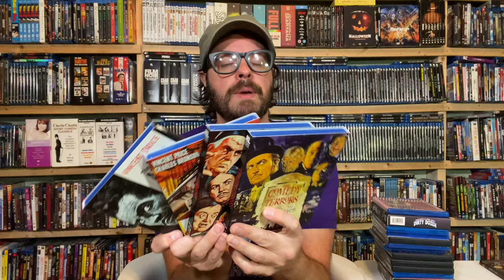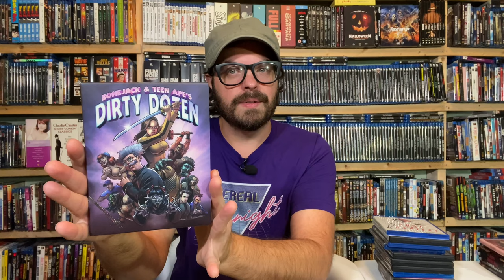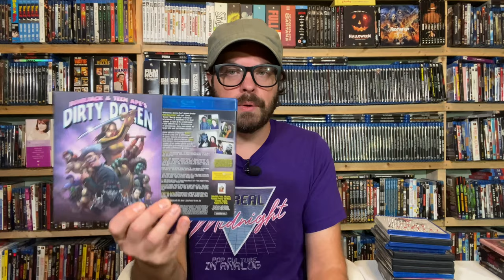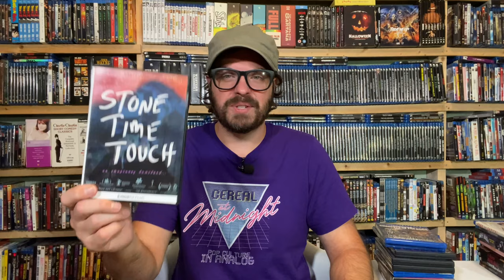Fresh Flavors - Vincent Price and International Horror!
In our latest new release spotlight, we've got a quartet of Vincent Price movies, shot-on-video shenanigans, and horror movies from all over the world!